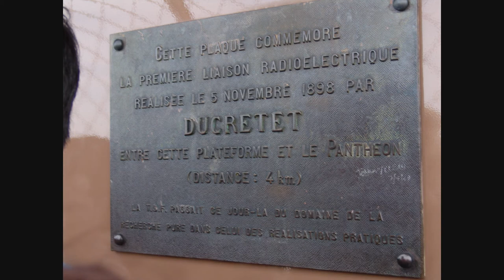Eiffel Tower in Pictures - Paris - France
The Eiffel Tower (French: La Tour Eiffel) is an iron lattice tower located on the Champ de Mars in Paris, named after the engineer Gustave Eiffel, whose company designed and built the tower. Erected in 1889 as the entrance arch to the 1889 World's Fair, it has become both a global cultural icon of France and one of the most recognizable structures in the world. The tower is the tallest structure in Paris and the most-visited paid monument in the world; 7.1 million people ascended it in 2011. The third level observatory's upper platform is at 279.11 m (915.7 ft) the highest accessible to public in the European Union and the highest in Europe as long as the platform of the Ostankino Tower, at 360 m (1,180 ft), remains closed as a result of the fire of August 2000. The tower received its 250 millionth visitor in 2010.

The tower stands 320 metres (1,050 ft) tall, about the same height as an 81-storey building.